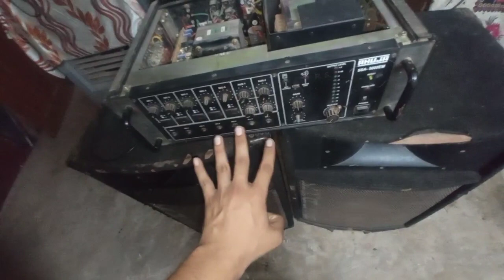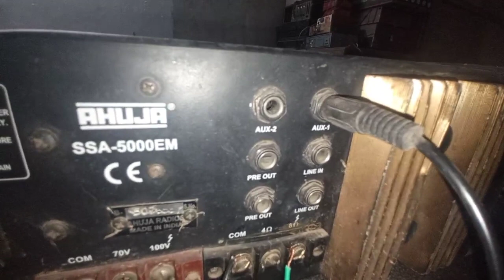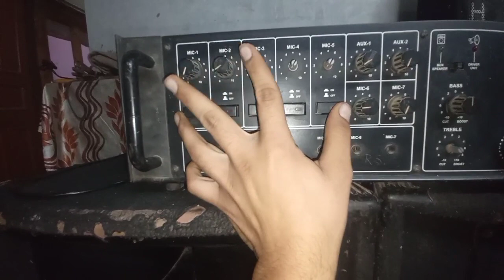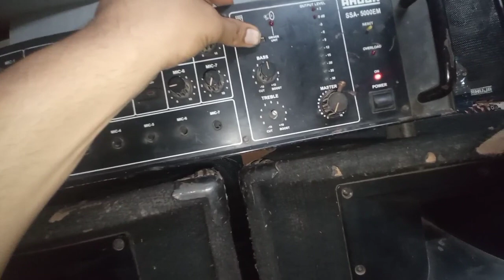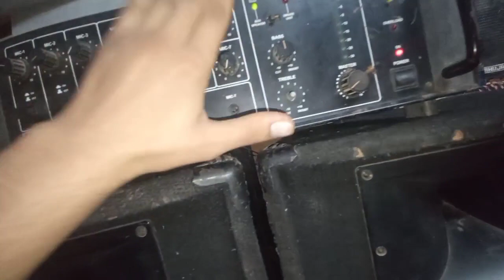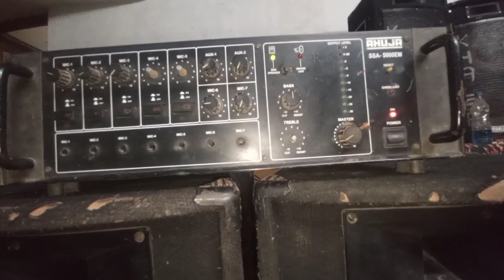500w amplifier के साथ 2 top 400w speaker connect कैसे करे | ahuja amplifier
500w amplifier के साथ 2 top 400w speaker connect कैसे करे | ahuja amplifier |

about video - दोस्तो आज की video मे मैने 500w ke amplifier के साथ 400w के दो speaker जो की 8ohms के है उसका connection बताया है।
I hope आपको video पसंद आय